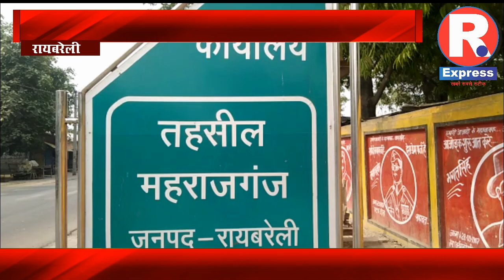रायबरेली-एक ही घर से उठी 4 अर्थियां